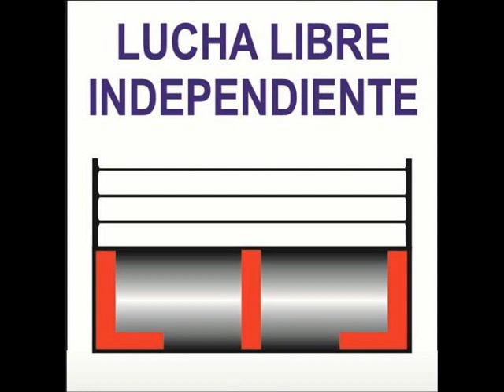MAGNÉTICO Y MR. TANQUE VS ALEX SEGURA JR. Y ROCKO. 09-12-17.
LUCHANDO POR TU ESCUELA.